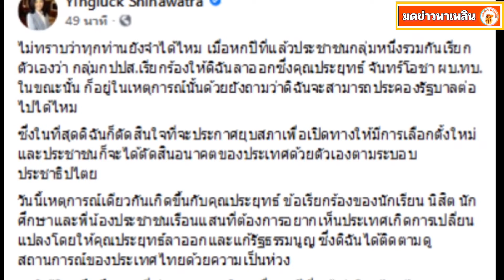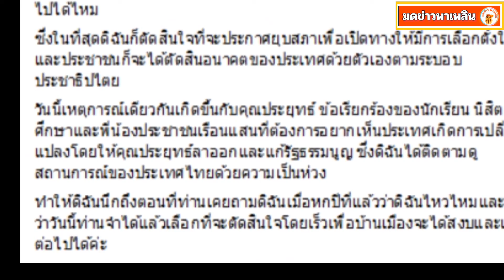ยิ่งลักษณ์ ฝากถึง ประยุทธ์ วันนี้คุณกำลังเจอสถานการณ์เดียวกัน กับที่ถามฉัน 6 ปีที่แล้ว